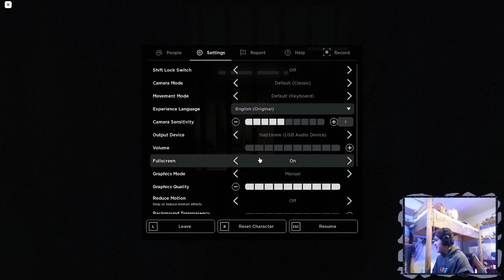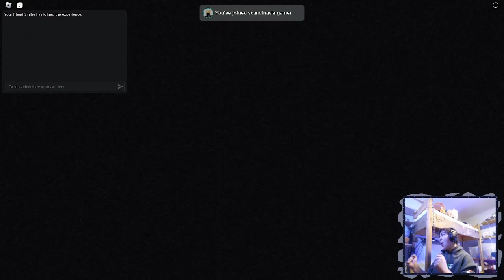Its Realistic but not Realistic